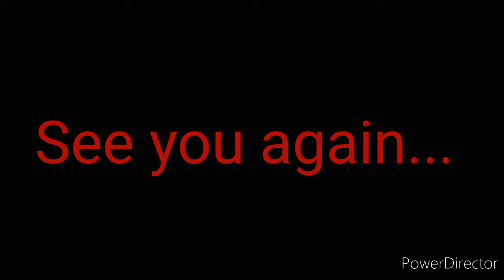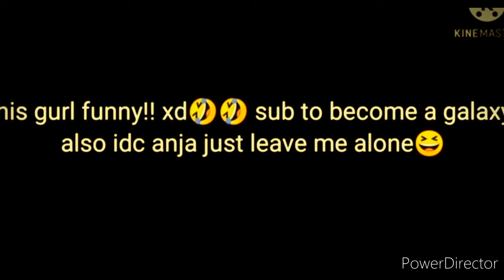Se you again... 💔😭 GLMVV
Power director
Gacha club

I hope you enjoy this video and susbcribe!